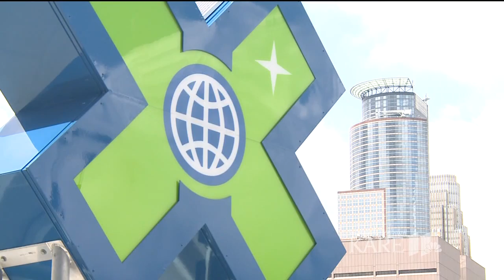Minneapolis event spaces using X Games as trial run for SB LII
Seven, Manny's Steakhouse, Lumber Exchange and more are adding space to make room for the massive crowds expected for Super Bowl LII.